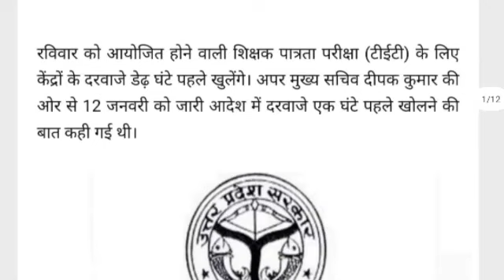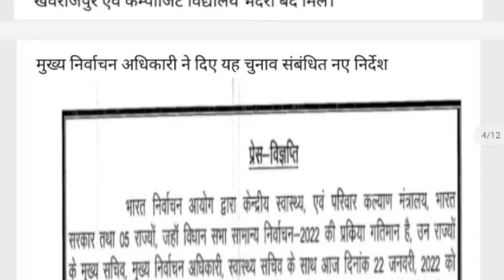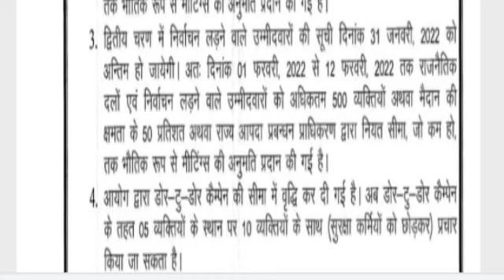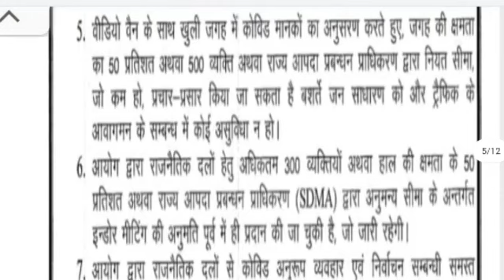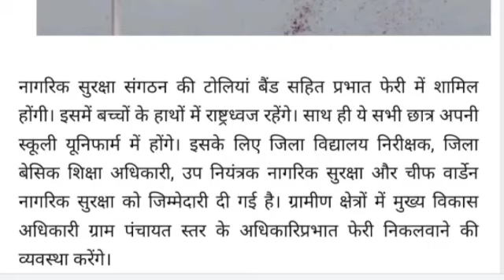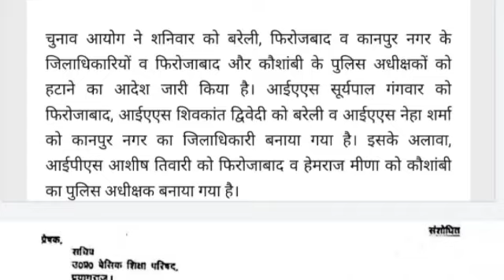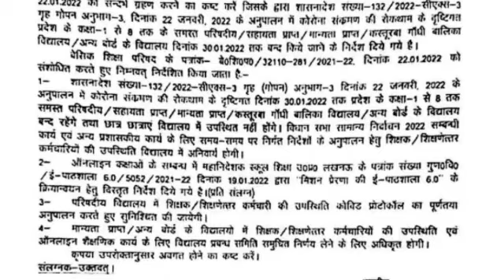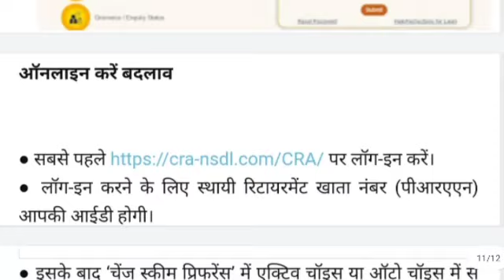राष्ट्रीय पेंशन योजना (NPS): रिटर्न अच्छा न हो तो बदलें फंड मैनेजर, ऑनलाइन ऐसे करें बदलाव